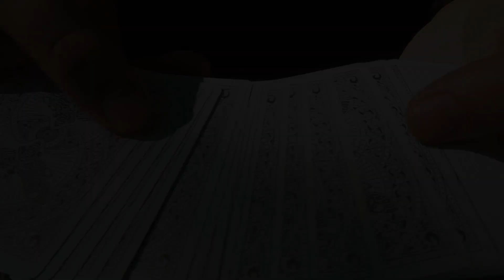Bicycle Styx Playing Cards (White Edition) by Eric Ross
Inspired by the Greek River Styx and the Styx Death's Head Hawk Moth, comes the Bicycle Styx Playing Cards (White Edition).

Conceived by Eric Ross, and custom designed by Nick Vlow - they have captured the tenuous balance between this world and the underworld.

Beautiful in its symbolism, because the designs on the thorax of the moth look curiously like skulls, these moths have been used by artists and filmmakers.

Let your magic transform -- by using these cards, your audience will be spellbound!

- Concept and Production from visionary magician Eric Ross
- Illustrated by Nick Vlow
- Manufactured by United States Playing Card Company